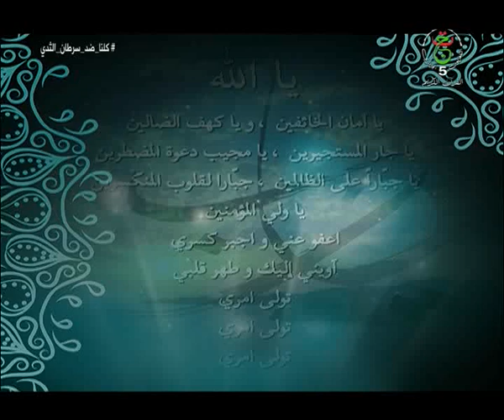حديث الروح: الإنشاد و مدح سيدنا محمد صلى الله و عليه و سلم